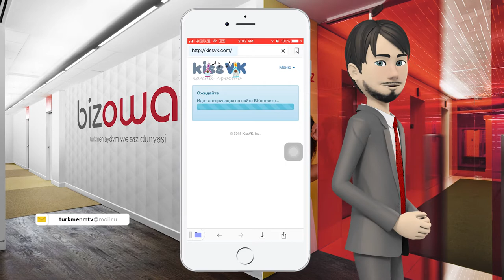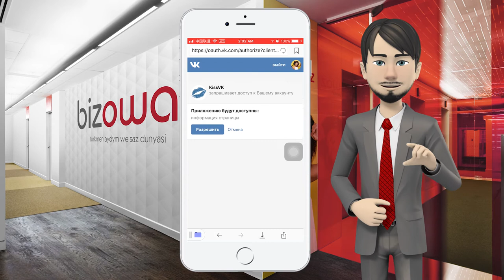Как скачать музыку в вконтакте (на туркменском 2020)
Vkadan nadip aydym yuklap bolyar, telefonlara (bizowaz.com)

Как скачать видео, музыку на iPhone?
How to download videos, music on iPhone?

1. Biziñ sahypamyza gošulmaly : Официальные страницы